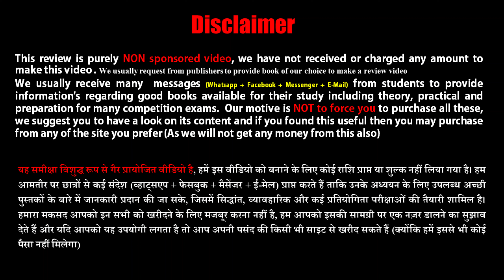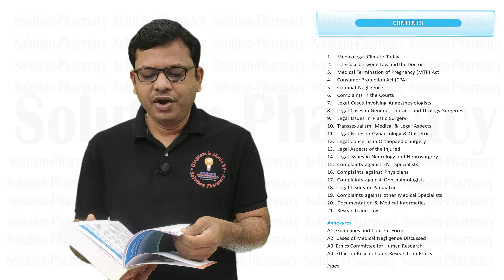Law and The Doctors = A Lawbook for Practicing Doctors and Lawyers by Paras Medical Publishers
Purchase book from Amazon